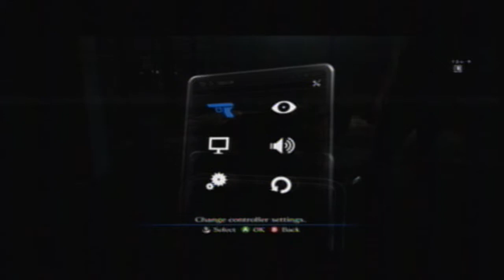Resident Evil 6 Leon Campaign Walkthrough Part 7 "Getting trapped"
Leave a Like for Resident Evil 6

A newer zombie appears